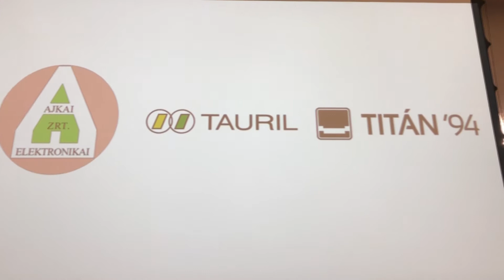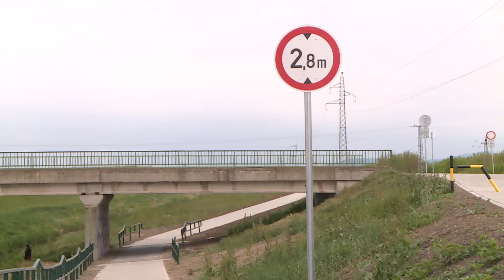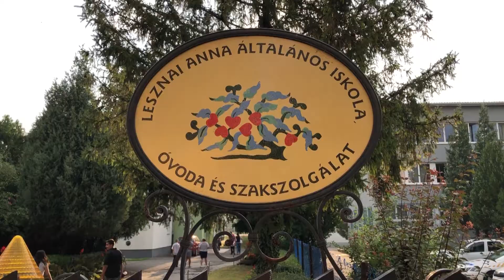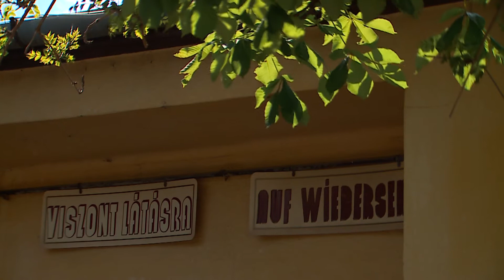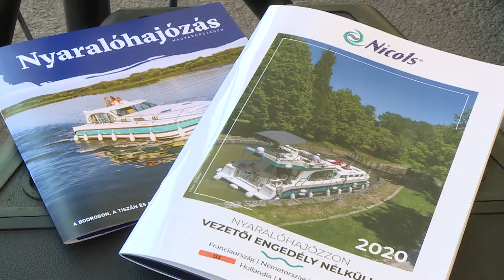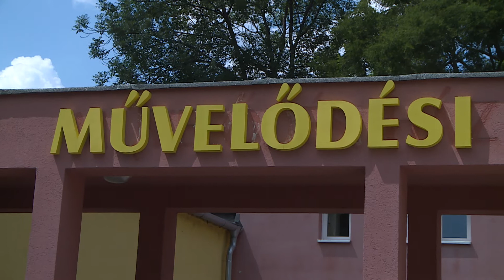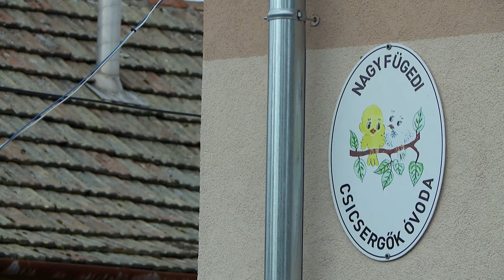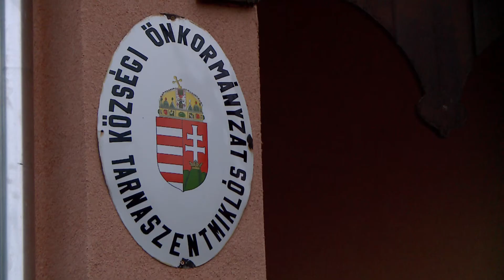Évértékelő Szabó Zsolttal 2021 - 2. rész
Évértékelő beszélgetés Szabó Zsolttal